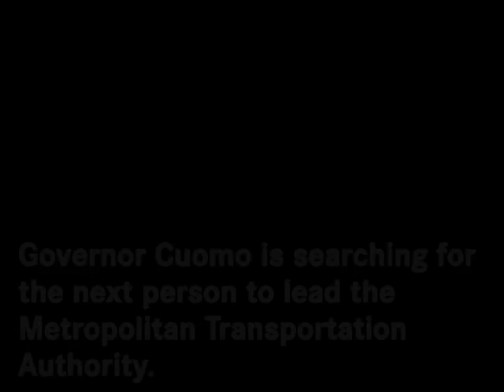Qualities for our next MTA chair